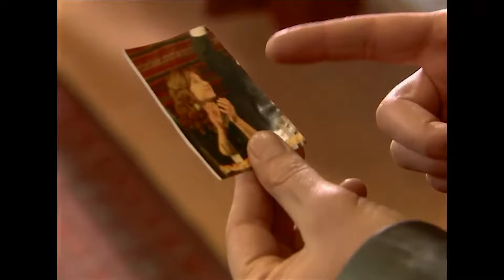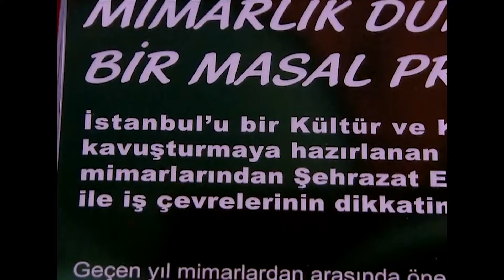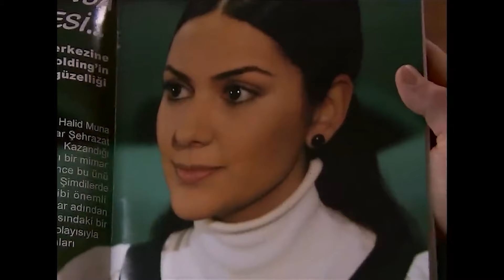Las Mil y Una Noches Capitulo 34 HD | Doblada En Español | Binbir Gece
Fundición:
Onur Aksal: Halit Ergenç
Sherezade Evliyaoğlu: Bergüzar Korel
Ahmed Evliyaoğlu: Atilla Türkmen
Kaan Evliyaoğlu: Efe Çınar
Burhan Evliyaoğlu: Metin Çekmez
Nadide Evliyaoğlu: Tomris İncer
Ali Kemal Evliyaoğlu: Ergün Demir
Kerem İnceoğlu: Tardu Flordun
Bennu Ataman: Ceyda Düvenci
Peride Aksal: Meral Çetinkaya